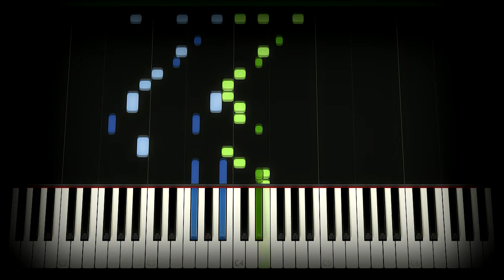Tofiq Quliyev - Tez Gel - AZ TR ENG RU SUBtitles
Music by  Tofiq Guliyev  [ Tofiq Quliyev (AZ) / Тофик Кулиев (RU) ]
Lyrics by Z.Jabbar-zadeh [ Zeynal Cabbarzadə (AZ) / Зейнал Джаббарзаде (RU) ]